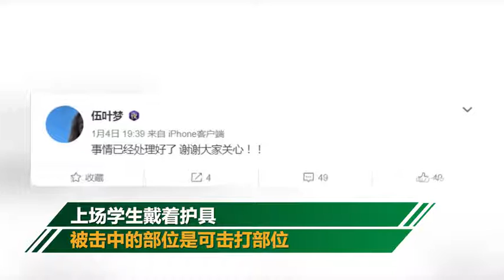湖南一文武学校学生擂台身亡 校方：学生戴护具被击中可击打部位